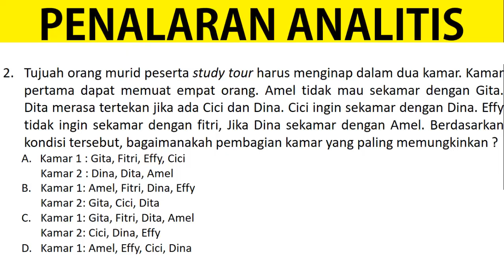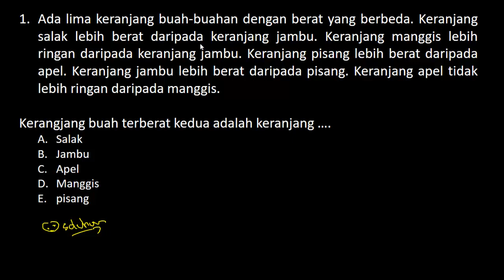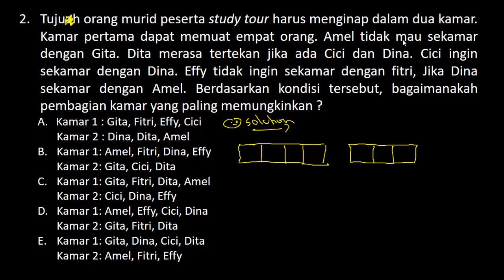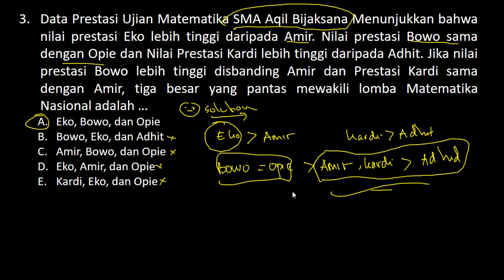Soal PPPK 2021 - Tes Bakat Skolastik PENALARAN ANALITIS (Part.48)